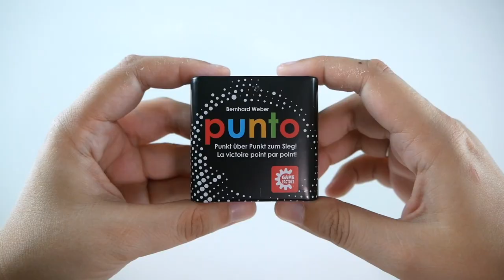Punto - Présentation du jeu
Punto est un jeu de cartes minimaliste... et miniature. Le but est d'aligner 4 cartes de sa couleur.

Punto est un jeu de Bernhard Weber, illustré par Nadine Hauser, et édité par Game Factory.

Informations sur le jeu :
●  20 minutes